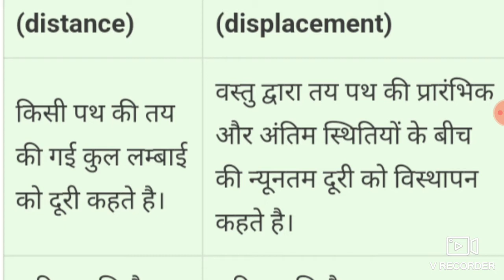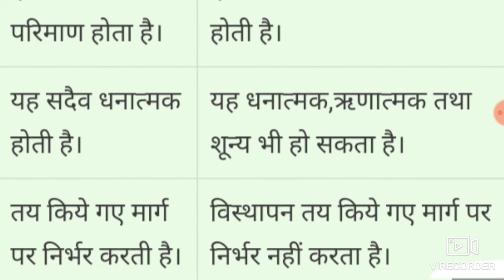दूरी और विस्थापन में अंतर/difference between distance and displacement/Duri aur visthapan mein antar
दूरी और विस्थापन में अंतर || difference between distance and displacement

link